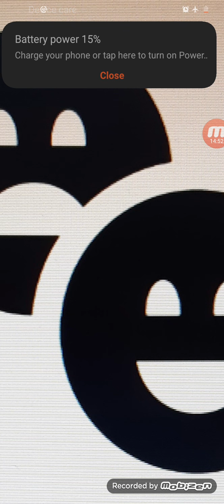WE ARE SAD "BUT" WE ARE HAPPY!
WAIT WAIT WAIT ON YAHAWAH WA YAHAWASHI ❤